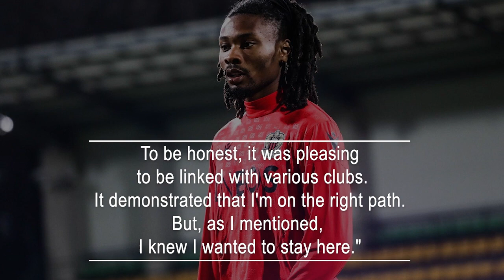Nice's Khephren Thuram Amids Pleased With Liverpool Transfer Interest.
The French national team midfielder shared that, despite being flattered by the Liverpool transfer rumors over the summer, he was content staying with Nice to continue his development as a player. Thuram stated, "I believe I've had a strong start to the season.
The team has had a fantastic beginning as well. I've been working on improving different aspects of my game. Regarding the transfer window, I made the decision to remain here. I wanted to keep progressing with Nice and develop as a player within this club. To be honest, it was pleasing to be linked with various clubs. It demonstrated that I'm on the right path. But, as I mentioned, I knew I wanted to stay here."
Liverpool was strongly connected to the French talent during the summer transfer window, but negotiations fell apart as they concentrated on signing other targets. Instead, they secured players like Alexis Mac Allister, Dominik Szoboszlai, Wataru Endo, and Ryan Gravenberch to reinforce their midfield.
On the other hand, the 22-year-old has appeared in nine Ligue 1 matches for his club and has played a crucial role in propelling his team to the top of the league table after 11 games.
Although a transfer didn't materialize in the summer, Jurgen Klopp's team reportedly hasn't given up on their pursuit of Thuram. According to Tutto Juve, the club aims to bolster their squad with additional firepower in the upcoming year.